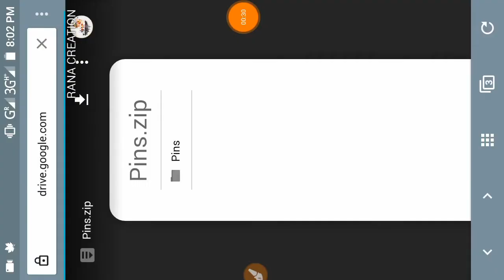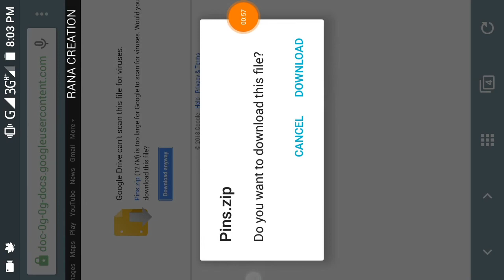Hd Pics Zip File Over 1k RM's Collection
Group Link [ Images Arena ]

Page Link

Buzz Launcher

Buzz Widgets

Best Font Zip

Editing Tutorial

1. Pixellab se texture kaise add kare

2. Edit like photoshop cc/cs6

3. Awesome orange effect

4. Raw editing tutorial

5. B&W editing with typing png

6. Make glass font like photoshop cc

7. Double effect

8. How to make glass font using pixellab

U can ask me on Facebook

Rana creation

ranacreation